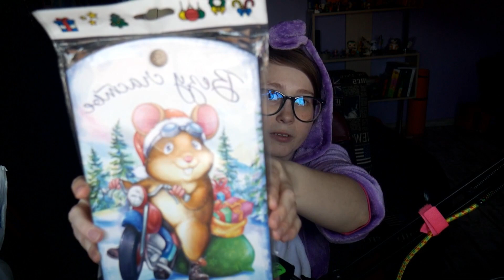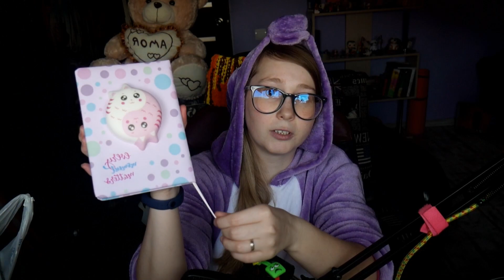💚ЛЕНЗИК КУПИЛА НОВИНКИ ФИКС ПРАЙС 🤩 ЭТО ПРОСТО УЛЁТ❤️ ЧТО НОВОГО В FIX PRICE💚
Сегодня сделала обзор новинок из магазина Фикс Прайс!